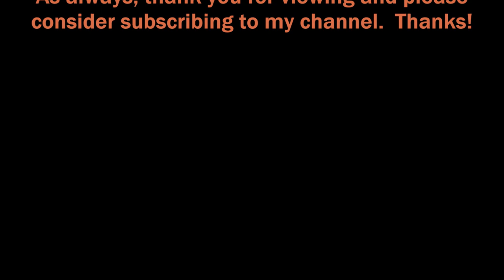"The Ghost Of Tom Joad" written by Mr. Springsteen (arr. Ron)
I just love this one so much I could play and sing it all the time.

"I'm sittin' down here in the campfire light/ with the ghost of old Tom Joad."  "The highway is alive tonight/Nobody kiddin' nobody 'bout where it goes."

Ron Talley